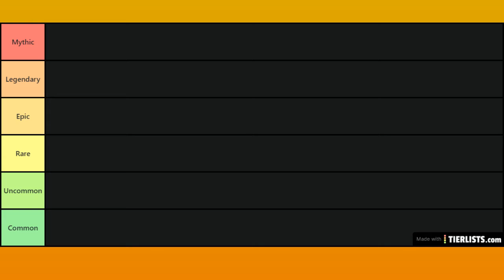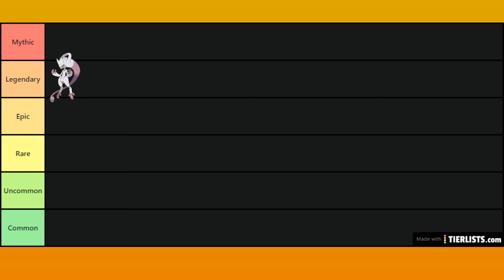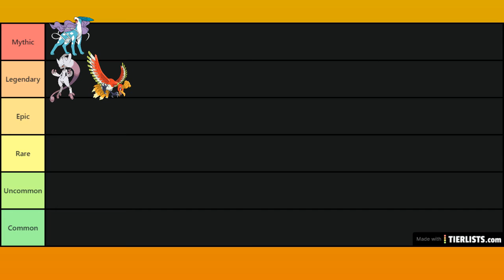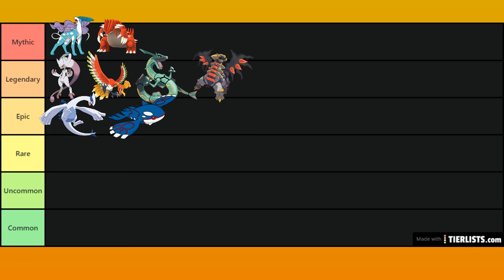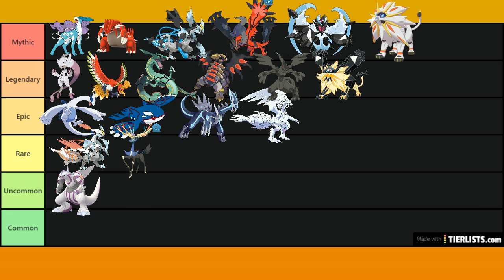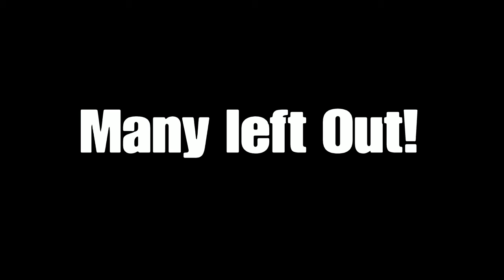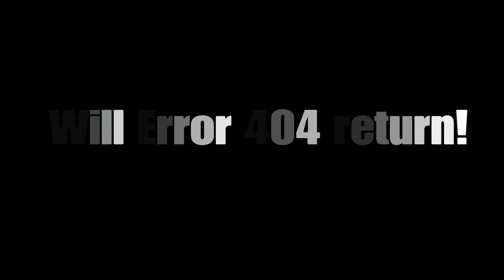Error 404 is Back... Soon l Every Box Legendary Pokemon Ranked